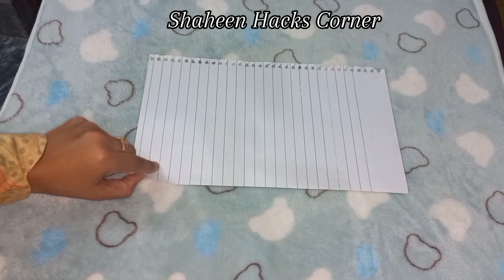How to Clean Electric Iron base | Remove Rust and Burnt Fabric | istri saaf karne ka trika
In this informative video you will see a best cleaning tip about a electrical home appliance electric iron.Iron is a very important appliance of hour daily life and after using many times small pieces of fabrics burnt beneath the iron sole plate and start burning the cloths during pressing.

So in this video I will show you a best method to remove rust and burnt fabric and explain how to Remove Burnt Fabric From an Iron and how to clean iron with salt

how-to-clean-iron-in-5-minutes
how to remove stain from iron

A Secret To Clean Burnt Electric Iron In just 2 Minutes | Istri Saaf Karne Ka Tarika | nocost tips

hi guys I m making my daily informative videos i hope you like it.agar apny tips k hawaly sy kch bhi pochna ho to ap coments mai poch skty hain

your queries,
istri saaf karne ka tarika
iron cleaning tips
stri saaf karne ka tarika